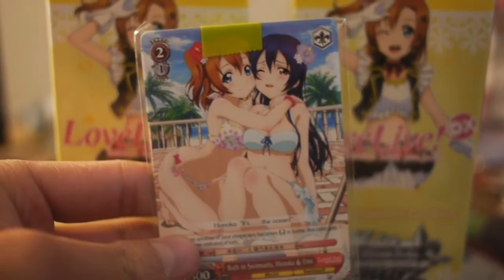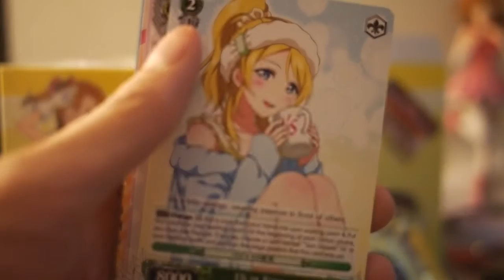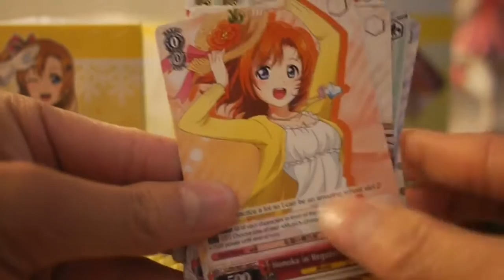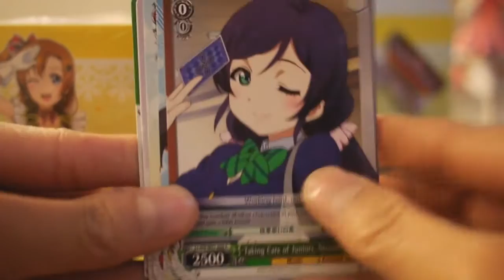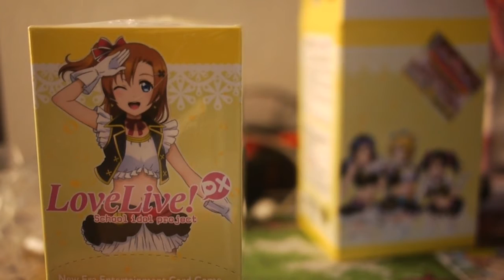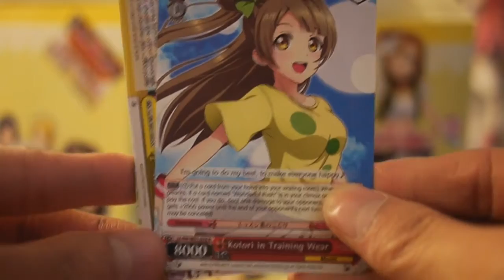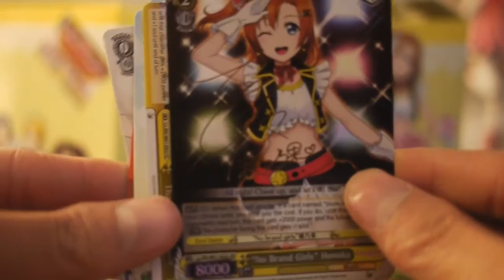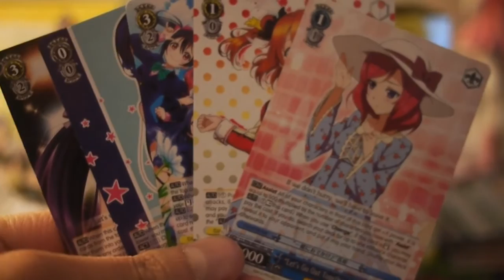[Weiss Schwarz] Love Live! DX Double Box Opening (with Special Guest)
Meant to get this up before Anime Expo, but things clearly did not work out that way! Excuse the long length of it!

Purchased from S&K Cards for pricing for placing orders)

I made a few mistakes while recording, most notably talking about promotional materials: There should be 2 boxtopper cards per box and a promotional code for the "Love Live! School idol festival" mobile game.